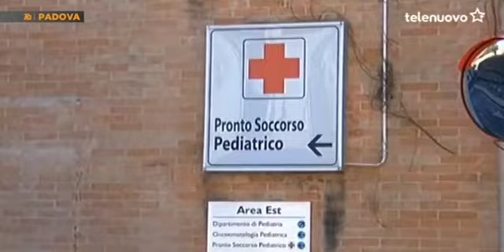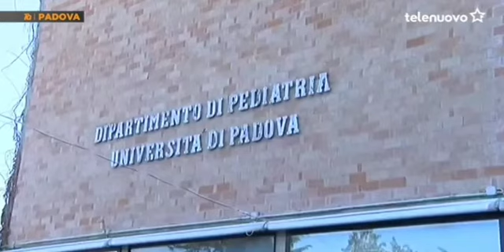Telenuovo - Perilongo: al momento a Padova nessun allarme per epatiti pediatriche